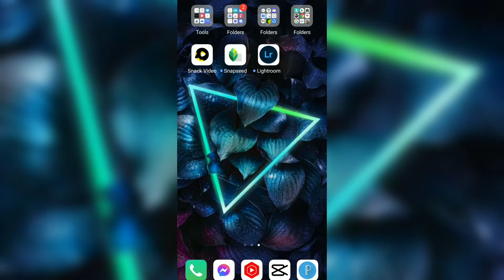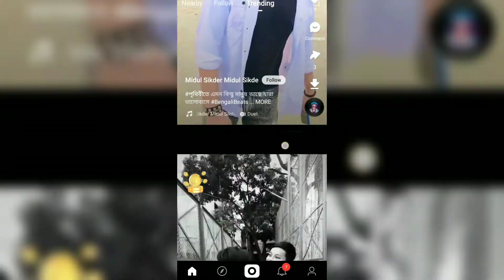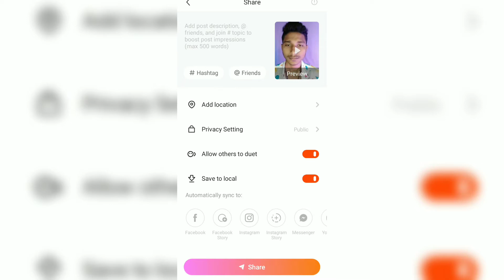Snack join video ||how to Snack join video||কিভাবে স্নেক জয়েন ভিডিও তৈরি করুন দেখুন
👉নিচে ফেসবুক লিংক দেওয়া আছে ফলো করো